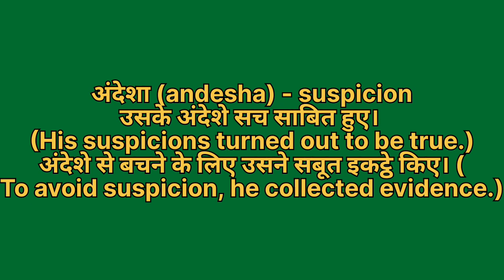Andesha ko english mein kya kahate hain | Andesha ki meaning | Andesha ki spelling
Andesha ko english mein kya kahate hain
Andesha ki meaning
Andesha ki spelling
Andesha ki english